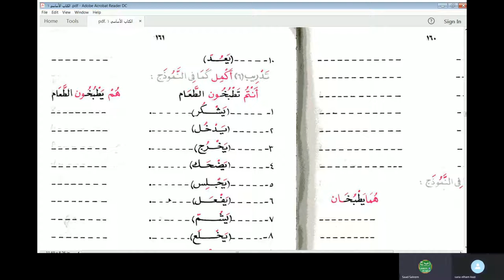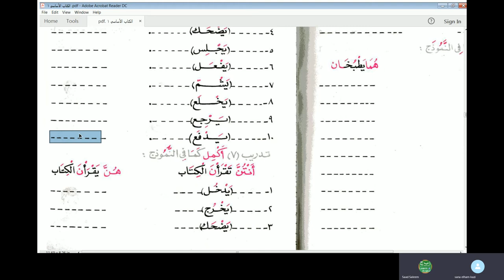Jamal Arabic Course Class 85 - Al Kitab Al Asasi Vol 1 Chapter 12 الكتاب الأساسي